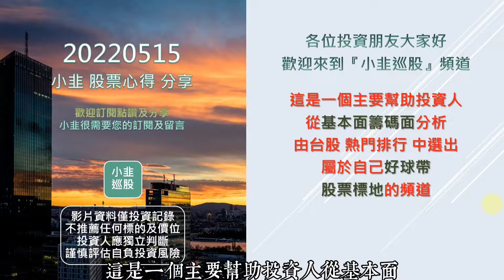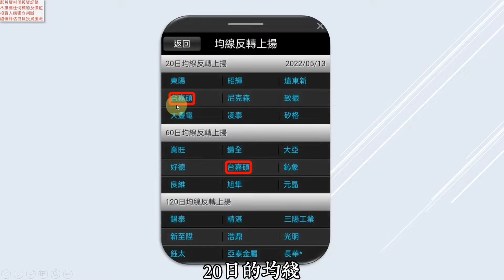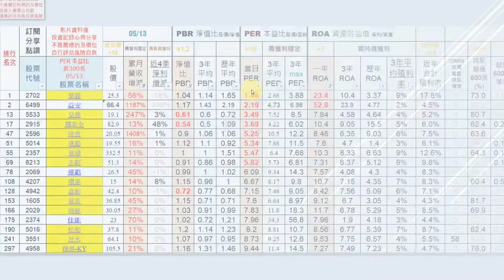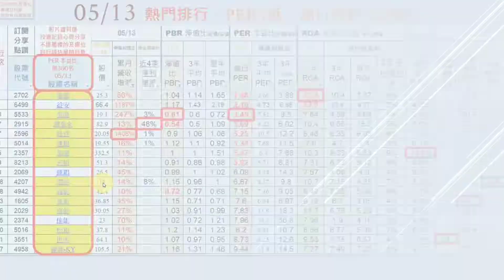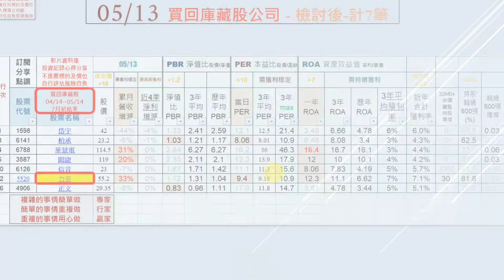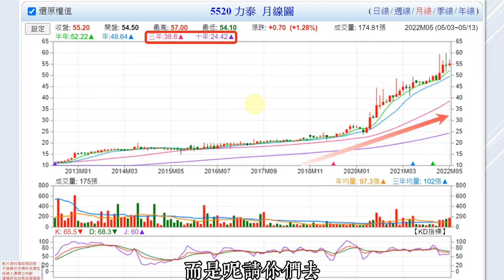(分享-熱門排行)20220515 從熱門排行股票 檢視自己手上持有的股票當初投資的初心是否有改變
(分享-熱門排行)20220515
從熱門排行股票 檢視自己手上持有的股票當初投資的初心是否有改變

大家好，我是小韭，
這是一個股市訊息分享的頻道。

如果影片對您有所幫助，
請幫我訂閱分享與開啟小鈴噹。

如果有想要檢視您手上的股票標的，
或希望看到特定熱門排行股票內有進小韭好球帶的觀察名單，
都可以留言給我，
我來製作供大家討論的分享影片。

免責聲明：
本頻道為分享股市觀察資訊及心得頻道，僅用於教育與娛樂目的，
無任何證券之買賣建議。任何形式的投資皆涉及風險，
投資者需進行自己的研究，持盈保泰，盈虧自負。

資料來源：
Goodinfo!台灣股市資訊網
HiStock嗨投資理財社群
玩股網
財報狗
凱基證券隨身營業員APP
國泰證券樹精靈APP
google財經
LINK富聯網
鉅亨網
經濟日報
(其餘)若有侵犯著作權情事，請通知我，會即時下架影片